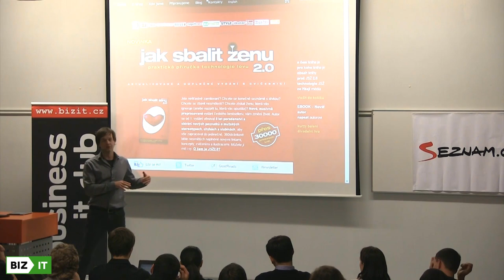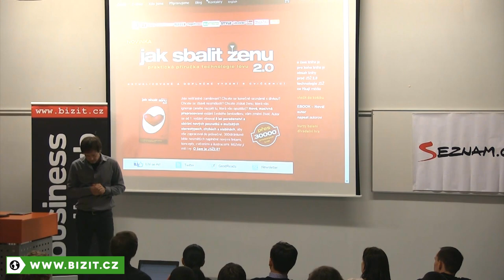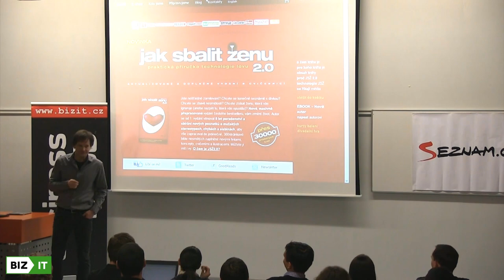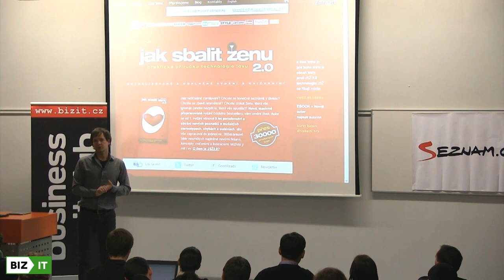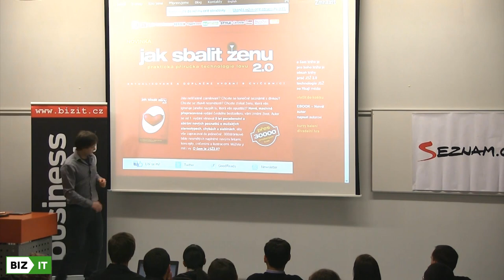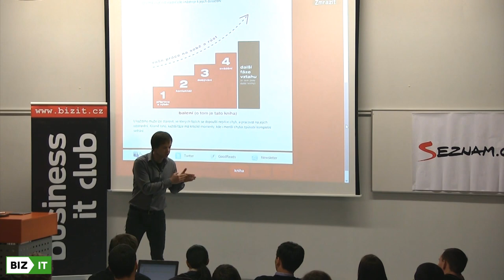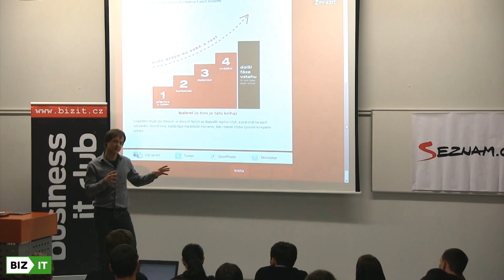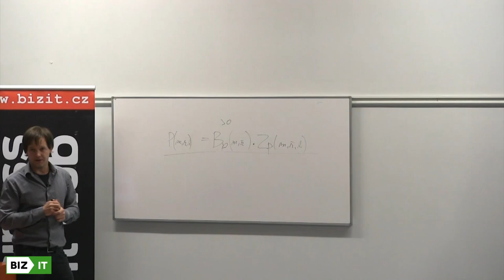T. Baránek - Měnit se, anebo zůstat sám (sebou)? | BizIT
Zkušenosti ukazují, že míra úspěchu při balení je přímo úměrná ochotě vzít život do svých rukou. Je nutné se změnit od základu, anebo stačí pár dřepů denně, umýt si vlasy a vedle chatovacího okna tlustý slovník cizích slov? O změně, měnění a neměnnosti. O rozporu mezi ženským očekáváním a hranicemi mužských možností.

Omlouváme se za chybějících posledních 10 minut záznamu, baterky bohužel dokáží nepříjemně překvapit nejen v mobilech, ale i v kameře. A i když se jedná o naprosto ojedinělou situaci, rádi Vás příště uvidíme osobně přímo na přednášce, tam vás nikdo neutne :)